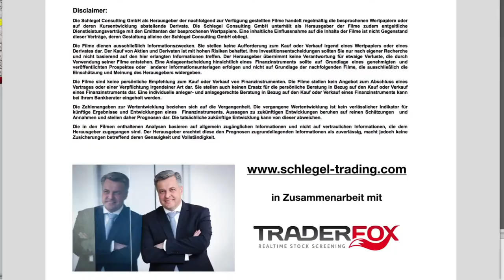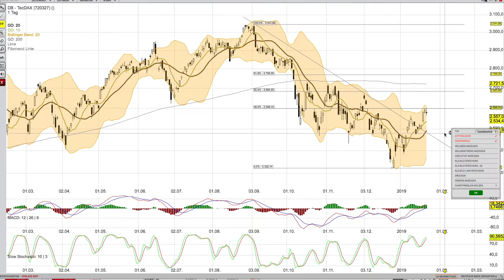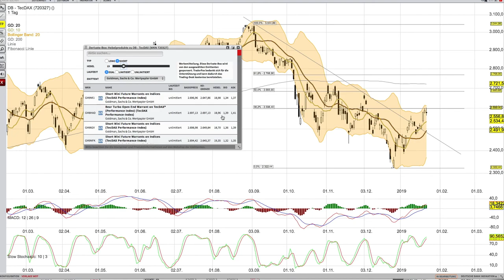TEC DAX Analyse 22 Januar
und